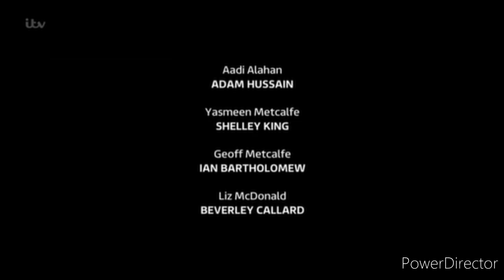Coronation Street - Geoff Takes Yasmeen To The Bedroom (ending scene) (24th April 2020)